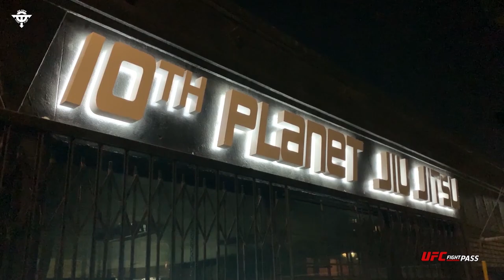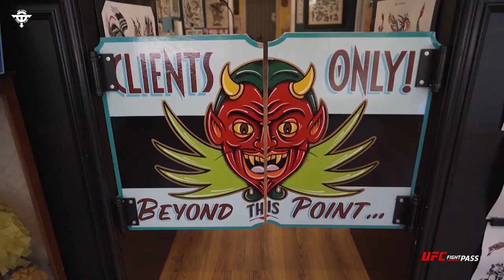JIU JITSU OT - The Featherweights Countdown (JJOT)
Jiu-Jitsu Overtime : The Featherweights
Sunday July 19
5PMpt / 8PMet
Live on UFC Fightpass

Featuring
Cody Owens - Donnie Ortego - Elias Anderson - Ethan Crelinsten Geoff Real  - Gabriel Daffron - Frank Rosenthal - John Battle - Keith Krikorian - Luis Quinones - Mike Davila - Pablo Alfonso - Marcelo Cohen - Sergio Hernandez - Spencer Mumme - Tom Halpin